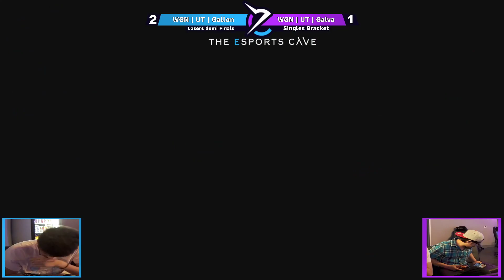The Crossup 12: WGN | UT | Gallon (Lucina/Roy) vs WGN | Galva (Link) Losers Semis